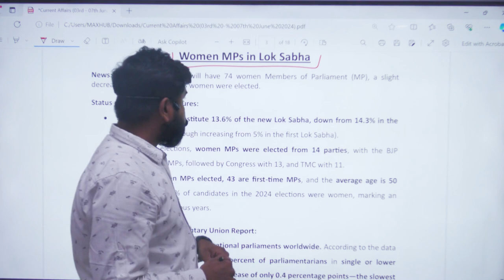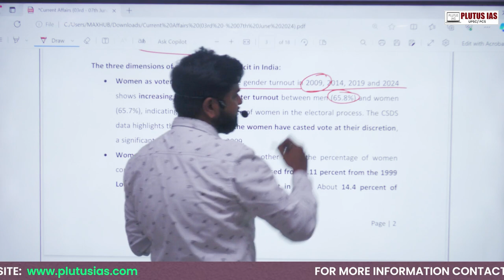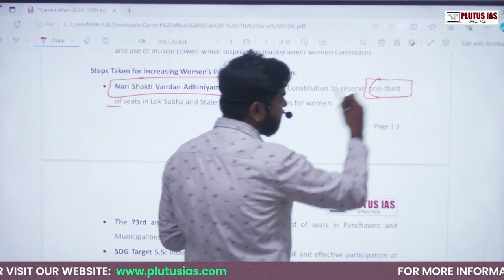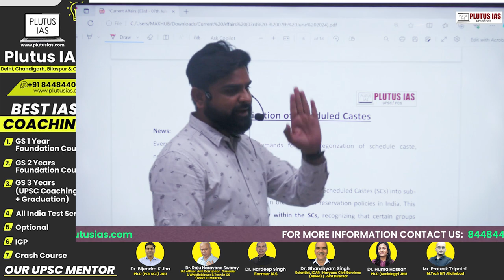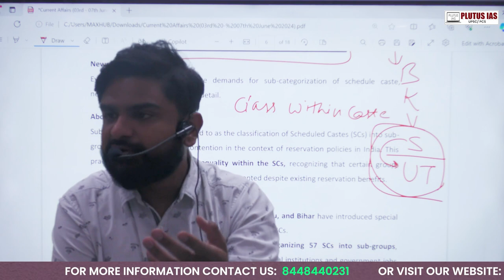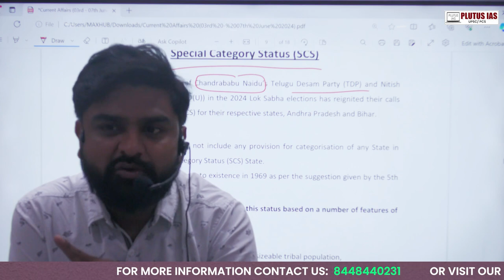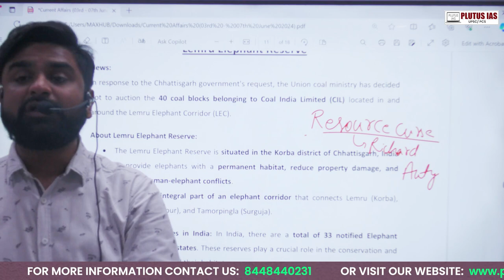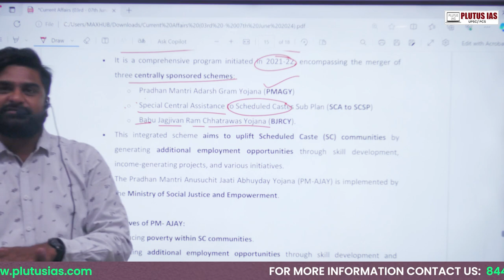Women MPs Lok Sabha 2024 | Latest Update | Current Affairs UPSC | Plutus IAS | Today Current Affairs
Welcome to our in-depth analysis of "Women MPs in Lok Sabha 2024," curated by Vikas Gupta. This video is essential for UPSC aspirants, offering insights into the rising representation of women in Indian politics. Discover the key contributions, challenges, and the overall impact of women MPs in the 2024 Lok Sabha. Stay updated with the latest current affairs and enhance your preparation for the UPSC exams.

Plutus IAS Current Affairs Book

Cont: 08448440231